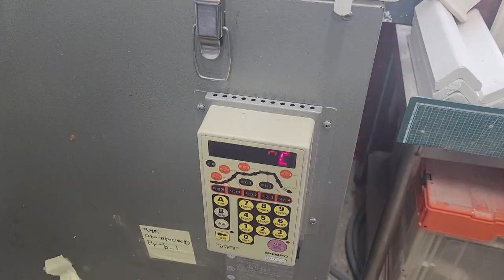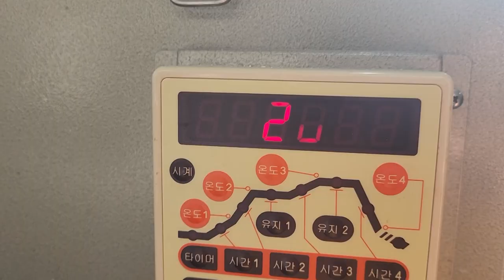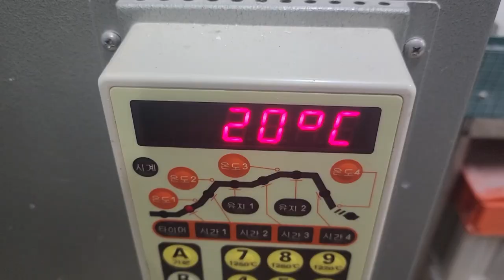키스 5 드디어 완성! The Kiss (Klimt)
구스타프 클림트의 'kiss'를 재 해석하여 만들어 보았습니다.

몇년전 제작도중 파손되었었던 작품을 다시 만들어보려합니다.

제작이 끝났습니다!!

파손되지 않고 잘 나와주어서 너무 고맙네요^^